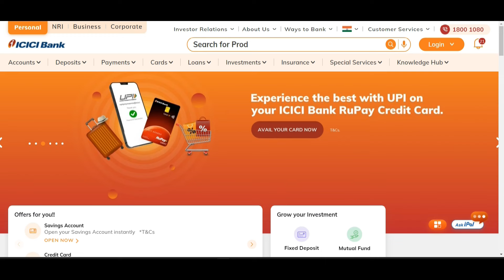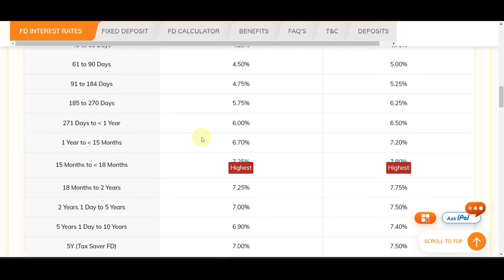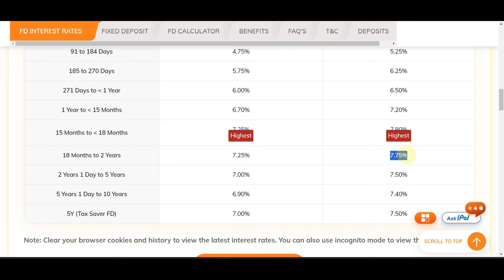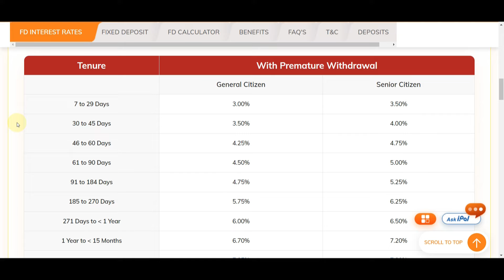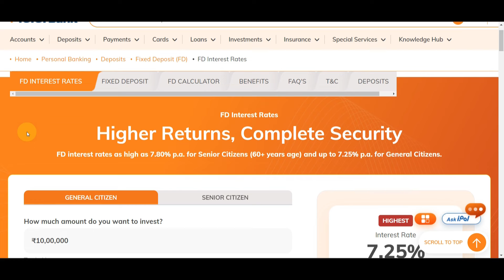ICICI Bank Monthly Income Plan 2024 || New Interest rates MIS Plan In ICICI Bank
ICICI Bank monthly interest payout scheme 2024 interest rate
ICICI Bank monthly interest payout scheme March 2024  interest rates
ICICI Bank monthly interest payout scheme monthly income plan 2024
ICICI Bank monthly interest payout scheme full detail in Hindi
ICICI Bank monthly income Plan full detail in Hindi
Monthly income plan in ICICI bank 2024 interest rates
Monthly income plan interest rates in 2024
Monthly income plan post office versus ICICI Bank 2024
Monthly income plan in ICICI bank and post office
Monthly income plan in ICICI bank 2024 updates
Monthly income plan in ICICI bank full detail in Hindi
Monthly interest scheme March 2024 full detail in Hindi
Monthly interest payout scheme in ICICI Bank 2024
Monthly interest payout scheme ICICI Bank 2024 interest rates
Monthly interest payout scheme ICICI Bank versus post office